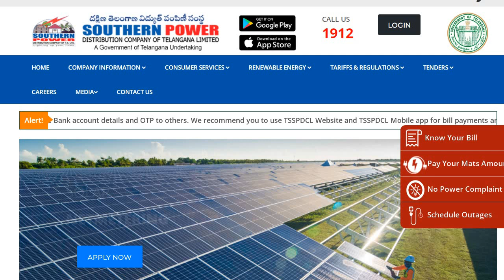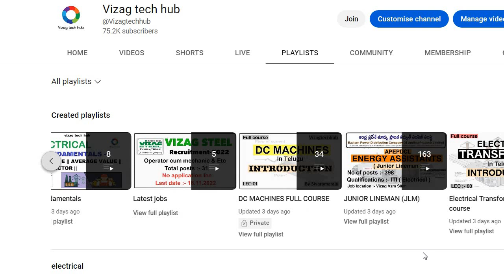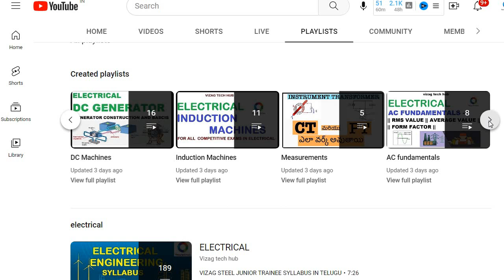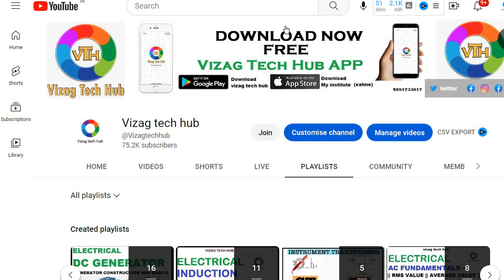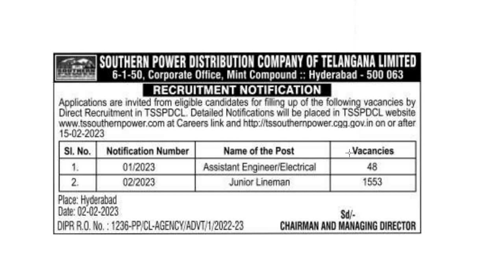TSSPDCL || JLM-2023 notification are out || Total posts -1553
vizag tech hub jlm book